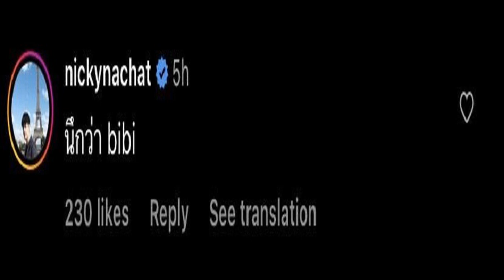ลุกส์นี้ ยกพริกมาทั้งสวน ก้อย อรัชพร โสดแล้วแซ่บมาก จน นิกกี้ ณฉัตร โผล่เม้น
ลุกส์นี้ ยกพริกมาทั้งสวน “ก้อย อรัชพร” โสดแล้วแซ่บมาก เซ็กซี่เกินต้าน จน “นิกกี้ ณฉัตร” โผล่คอมเมนต์ ด้านแฟนคลับเชียร์ฝ่ายชายให้จีบเลย

วันนี้ (25 เม.ย. 66) ไทม์ไลน์เดือดเป็นไฟ ร้อนแรงสู้กับอากาศประเทศไทยสุด เมื่อนักแสดงสาวสวย มากความสามารถ “ก้อย-อรัชพร โภคินภากร” ที่ตั้งแต่โสด ก็เหมือนเปิดโหมดความแซ่บ สวยวันสวยคืน แถมดีกรีความเซ็กซี่ก็ไม่ธรรมดา
ล่าสุด เจ้าตัวก็โพสต์ภาพลงไอจี เอาความแซ่บมากฝากแฟนๆกันอีกแล้ว บอกเลยว่าปังมาก! งานหน้า-งานผมคือจึ้งใจสุดๆ บอกเลยว่าลุกส์นี้ต้องให้ 10 10 10! ที่สำคัญคืองานชุดที่ทำเอาแฟนๆต้องกรี๊ด เพราะเซ็กซี่ ตัวแม่ ตัวมัม ฮอตปรอทแตกไม่ไหวแล้ว!
ก้อย อรัชพร
ด้านแฟนๆและเพื่อน-พี่น้องในวงการบันเทิง ก็ต่างเข้ามากดถูกใจและคอมเมนต์ชมความแซ่บของสาวก้อย รวมไปถึงคอมเมนต์จากอดีตหวานใจหนุ่ม “นิกกี้ ณฉัตร” ที่เข้ามากดถูกใจและคอมเมนต์ภาพของสาวก้อยด้วยเช่นกัน

โดย ‘นิกกี้’ ได้คอมเมนต์ภาพดังกล่าวว่า “นึกว่า bibi” ศิลปินเกาหลีชื่อดัง หน้าหมวย ทำเอาแฟนคลับของทั้งคู่แห่กดถูกใจคอมเมนต์ของหนุ่มนิกกี้กันสนั่น รวมทั้งแซวนิกกี้อีกว่า “จีบเลยค่า
คอมเมนต์นิกกี้
ภาพประกอบจาก IG : goyyog
เรียกว่าแม้จะยุติความสัมพันธ์ ลดสถานะเหลือเพียงพี่น้องที่ดีต่อกัน ก็ยังมีแฟนๆที่คอยสนับสนุนทั้งคู่ และลุ้นว่าจะมีโอกาสกลับมาคบกันไหมนั่นเอง งานนี้จะมีลุ้นหรือไม่ คงต้องให้เจ้าตัวออกมาชี้แจงเองจะดีที่สุด
ที่มา : IG : goyyog